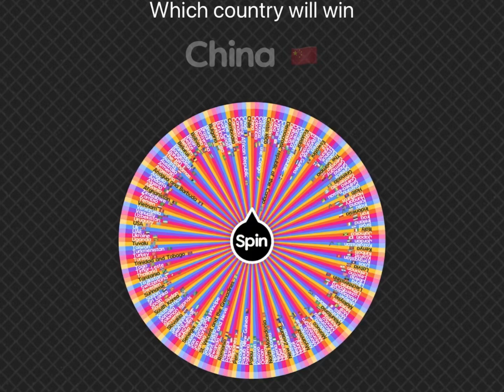Global country vs country pt 9